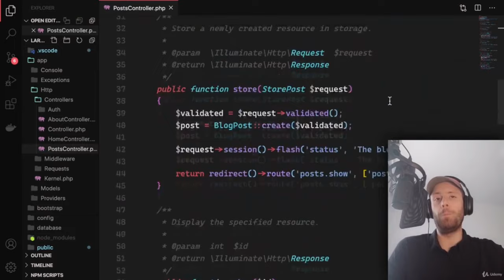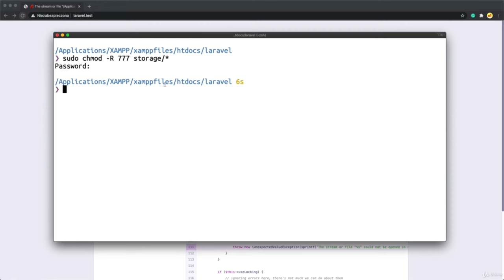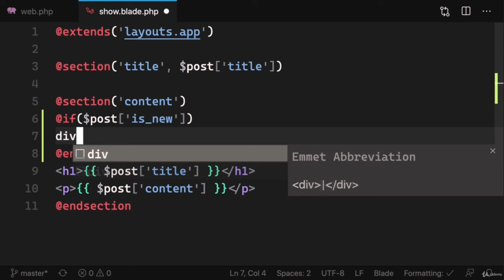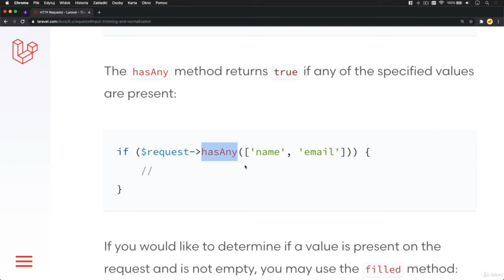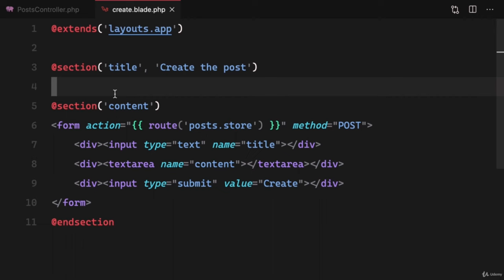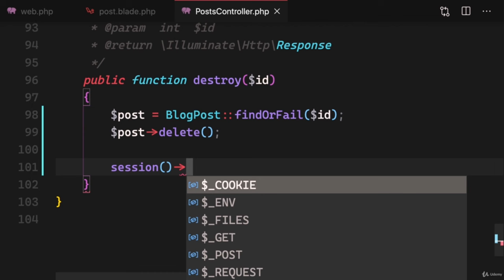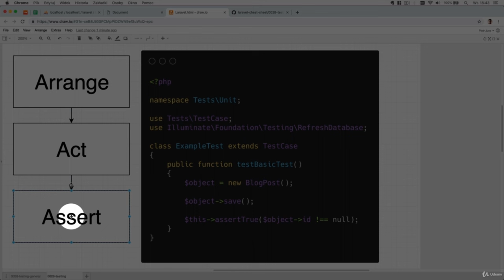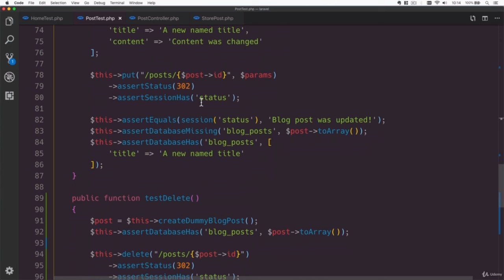Learn Laravel 10 by Building 5 Real-World Projects (Part 5)